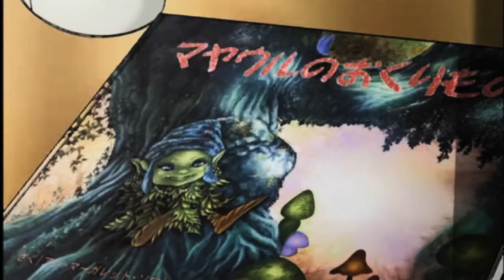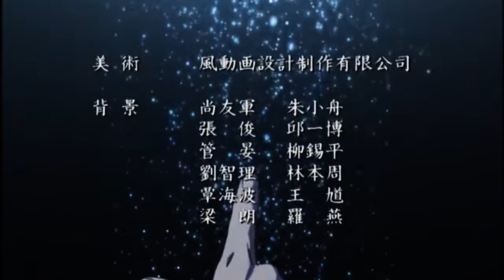君が望む永遠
Kimi ga Nozomu Eien